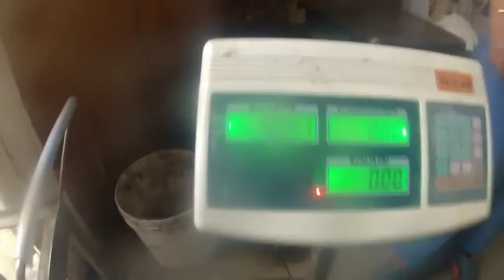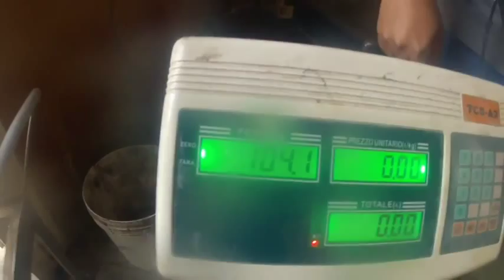Hunting Big Tuna With Roller Gun